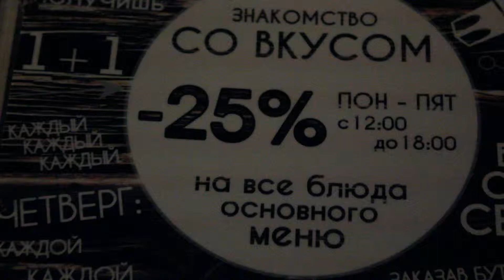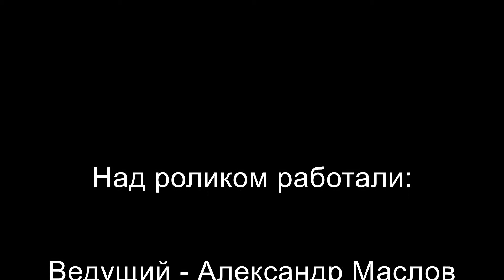Коктейль "Фруктовая свежеть" от бармена арт-кафе "Казачок" Александра Маслова